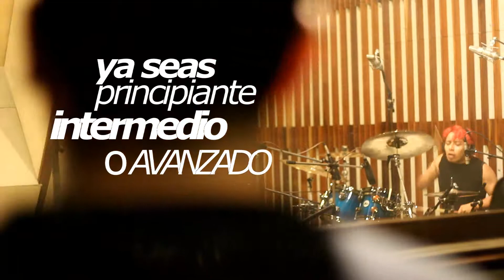Clases con Devadip Chunga 2017 Lima-Peru